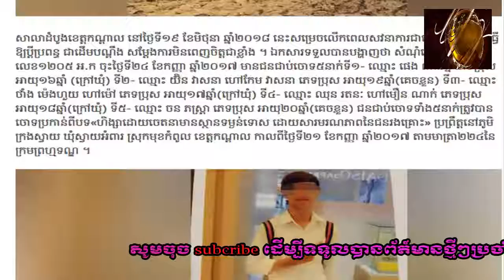ទឹកភ្នែក​ឪពុក​ម្ដាយ ! កូនប្រុស​ត្រូវ​គេ​កាប់​ស្លាប់ តែ​ជនល្មើស​រស់នៅ​ក្រៅ​សំណាញ់​ច្បាប់